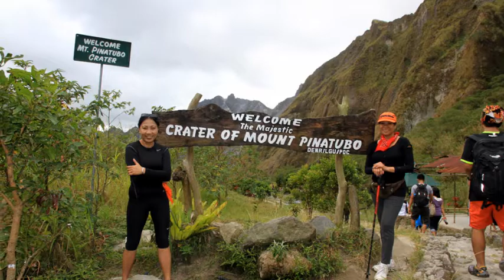What a Wonderful World at Mt. Pinatubo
KALI leaders' bonding trek at Mt. Pinatubo